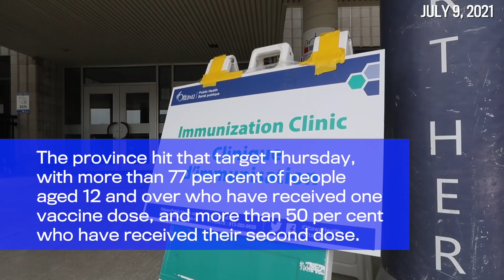Ottawa COVID-19 update: Ontario to enter Stage 3 on July 16